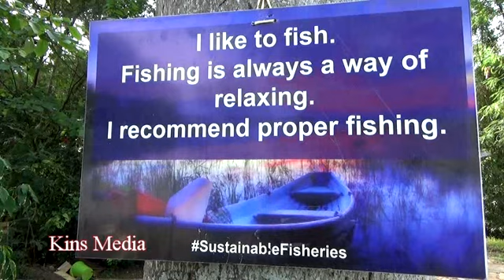E FISH FESTIVAL AT KING FISHER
E Fish festival attracts a number of people to learn and eat fish. this festival had an exhibition of over 200 spices of fish.

Afrigo band was on stage and many of those who attended enjoyed the breeze of the nile as they ate fish and enjoyed the Music at King Fisher.